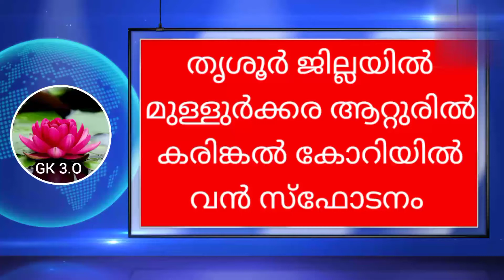തൃശൂർ ജില്ലയിൽള്ളുർക്കര ആറ്റുരിൽ കരിങ്കൽ കോറിയിൽ വൻ സ്ഫോടനം 5 പേർക്ക് പരുക്ക്